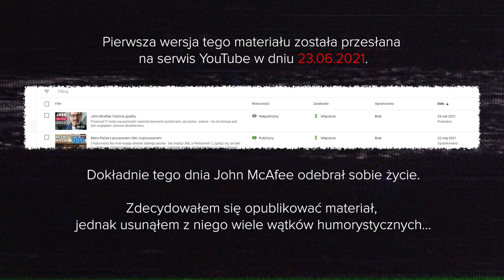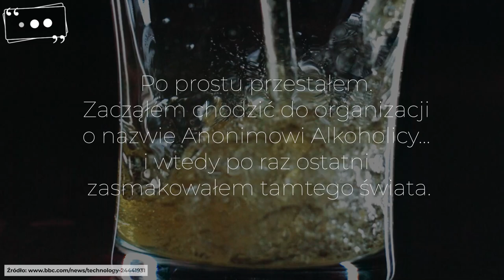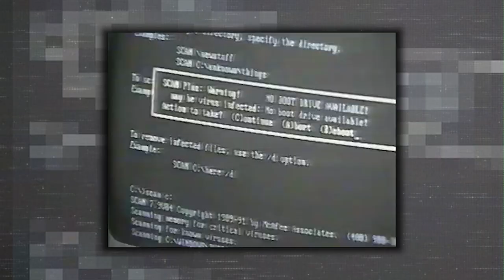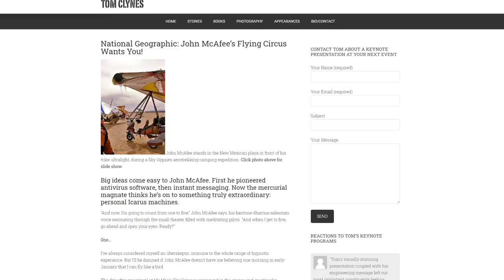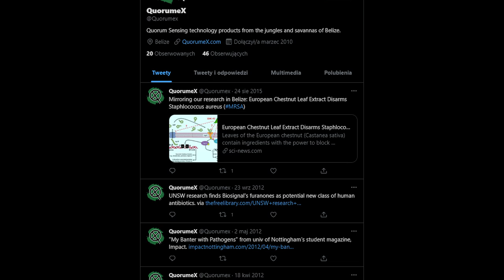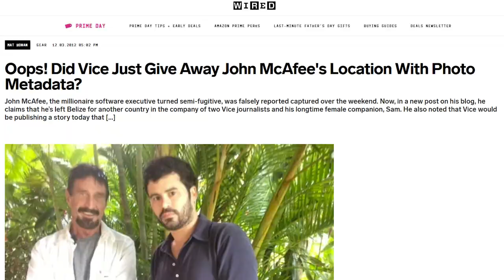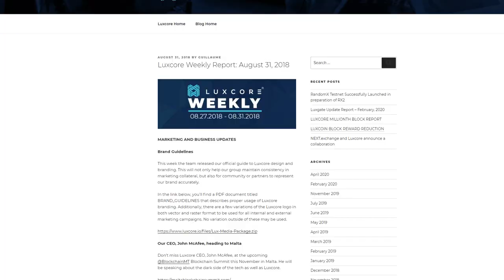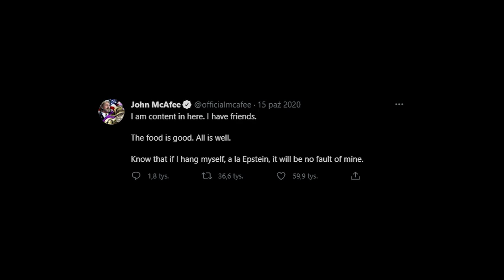John McAfee: historia upadku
Przemysł IT może się pochwalić wieloma barwnymi postaciami, ale żadna - żadna! - nie dorównuje pod tym względem Johnowi McAfee-emu.

W jego burzliwej historii znajdziemy takie wątki jak stworzenie pierwszego na świecie programu antywirusowego, handel narkotykami, praca dla NASA, stworzenie pierwszej aplikacji chatowej z elementami społecznościowymi dla Windows, produkcja antybiotyków, bitcoiny, morderstwo czy kandydowanie na stanowisko prezydenta Stanów Zjednoczonych.

W tym odcinku pod lupę biorę Johna McAfee-ego.

⯀Uwaga⯀
Pierwsza wersja tego materiału została przesłana na serwis YouTube w dniu 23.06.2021.
Dokładnie tego dnia John McAfee odebrał sobie życie.
Zdecydowałem się opublikować materiał, jednak usunąłem z niego wiele wątków humorystycznych.

Dzięki Marek!